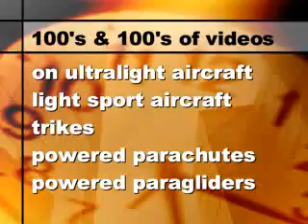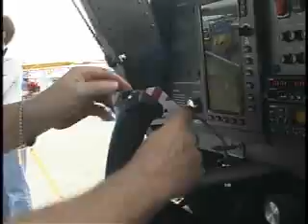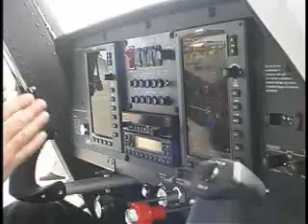Cessna 162 SkyCatcher, Rose Pelton, U.S. Sport Aviation Expo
Cessna 162 SkyCatcher, Rose Pelton, U.S. Sport Aviation Expo 2010. Free weekly webcasts on ultralight and lightsport aircraft PLUS FREE CLASSIFIED ADS